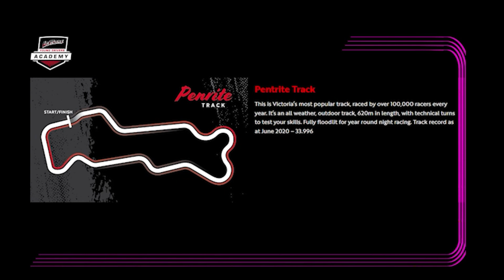YDA WEEK 5 || WET Race || Lots Of Understeer